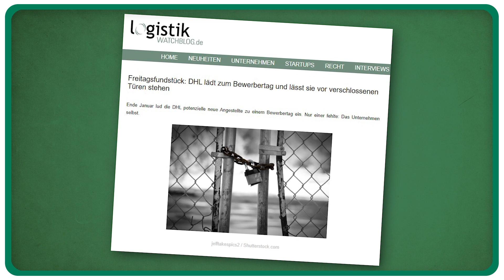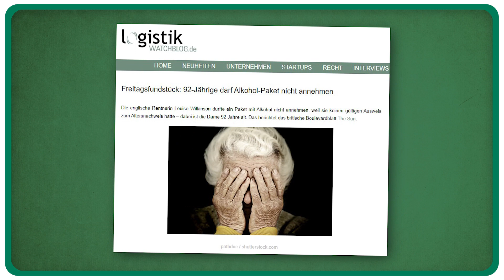🚽 Paketfahrer wirft Paket ins Klo 🚽(Klönschnack)// Wir heißen Axel - Folge 196 // Gespräche im W50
Straßenlaternen, Omis, Toiletten, einen 74. jährigen LKW-Fahrer und Bewerbungsgespräche am Sonntag - Viele Themen warten auf dich in der heutigen Klönschnack-Folge!

🔅 0:35 Fahrer zapft Strom an einer Straßenlaterne. Die Polizei fand das nicht so entspannt. Natürlich ist das nicht rechtens doch wir finden es erstaunlich wie sich der man mit Elektrik auskennt.

📫 1:49 Die DHL hat zum Bewerbungsgespräch eingeladen, war dann aber selbst nicht da. Der Termin war ein Sonntag. Die Bewerber sind nach 40 Minuten wieder nach Hause als niemand die Türe öffnete.

📦 2:50 Ein Paketfahrer in den USA war frustriert. Er wollte ein Paket abliefern doch hat wohl zum wiederholten mal niemanden angetroffen. Dann hat er das Paket vor seinem Autoreifen abgelegt und ist mehrmals drüber gefahren.

🥃 3:35 In England hat eine 92-jährige Dame von ihrem Neffen eine Flasche Sherry geschenkt bekommen. Der Paketfahrer, der die Flasche ausliefern sollte, wollte von der Dame einen Ausweis sehen. Die Dame hatte keinen Ausweis zu Hause und bekam die Flasche nicht.

🤠 4:43 Ein 79. jähriger LKW-Fahrer war laut einem Bericht 24 Stunden am Steuer. Ganz so krass ist es wohl nicht gewesen, denn wenn er die Pause eine Minute zu kurz gemacht hat, dann zählt die ganze Pause nicht. Trotzdem erstaunlich wie fit der Mann ist.

🚽 5:39 Inzwischen kann man Orte festlegen, wo der Paketfahrer Pakete hinterlegen soll, wenn man nicht zu Hause ist. Ein Kunde hat ein Fenster offen gelassen und meinte der Paketfahrer soll das Paket einfach hineinwerfen. Ob das so sinnvoll ist, sei mal dahingestellt, aber das Beste kommt noch: Der Raum war ein Badezimmer mit einer Toilette und der Kunde hat den Deckel offen gelassen. So ist das Paket direkt in der Schüssel gelandet.

Wir heißen Axel und versüßen euch ab sofort jeden Montag ab 10 Uhr die Woche auf unserem neuen YOUTUBE KANAL!
Bei uns dreht sich alles um das Speditionsgeschäft, Logistik und Neuigkeiten aus dem Hause Zippel.
Unsere LKW, unsere Züge, unsere Fahrer und unser Team.

Allzeit gute Fahrt!

Axel & Axel

▶️  WIR HEISSEN AXEL PODCAST

Zippel Group: Ihr Spediteur - Schnell und direkt - Containertransporte per LKW und Bahn, Spezialtransporte, Stückgut & Sammelgut, Lagerung - Transport & Logistik
Die Spedition in Hamburg

IMPRESSUM:
Konrad Zippel Spediteur GmbH & Co. KG
Wendenstrasse 296
20537 Hamburg
Deutschland

"Wir heißen Axel" ist eine Produktion von
FROG MOTION MEDIA